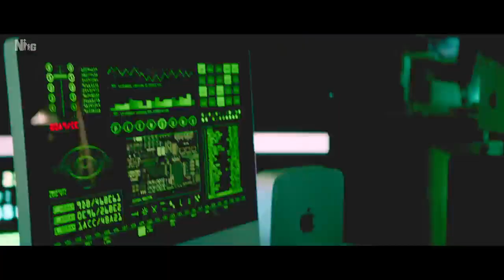Heropanti 2 - Official Trailer | Tiger S Tara S Nawazuddin | Sajid Nadiadwala |Ahmed Khan|29th April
Babloo is a computer genius and Inaaya is a self-made billionaire. The two fall in love but due to
unforeseen circumstances they suddenly part ways.

When they are reunited, action, drama and edge of the seat thrills follow as the world wants Babloo dead.

Tiger Shroff as Babloo
Tara Sutaria as Inaaya
Nawazuddin Siddiqui as Laila

Heropanti 2 to release in Cinemas on 29th April 2022.

Heropanti 2 Budget,
Heropanti 2 trailer release date,
Heropanti 2 release date cast,
Heropanti 2 remake of which movie,
Heropanti 2 poster,
Heropanti 2 full movie watch online free,
Heropanti 2 Wikipedia,
Heropanti 2 Trailer Download,

Heropanti 2 Full movie download,
Heropanti 2 full Movie release date,
Heropanti 2 Full Movie Download Filmywap,
Heropanti 2 heroine,
Heropanti movie Download movierulz,

Afilmywap Heropanti 2 Movie Download,
Heropanti 2 sdmoviespoint,
Heropanti 2 Movie Budget,
Index Of Heropanti 2,
Heropanti 2 Bollywood Hungama,
Heropanti 2 hd inox,

heropanti 2 release date
heropanti 2 cast
heropanti 2 budget
heropanti 2 trailer
heropanti 2 heroine
heropanti 2 songs
heropanti 2 actress
heropanti 2 actors
heropanti 2 all characters name
heropanti 2 actors name
heropanti 2 afilmywap
heropanti 2 ahan shetty
heropanti 2 ar rahman
heropanti 2 action director
heropanti 2 a r rahman
heropanti 2 box office collection
heropanti 2 bookmyshow
heropanti 2 background
heropanti 2 banner
heropanti 2 budget and collection
heropanti 2 behind the scenes
heropanti 2 budget and box office collection
heropanti+2
heropanti (2014)
heropanti 2 (2021)
heropanti 2 characters
heropanti 2 cast salary
heropanti 2 copy poster
heropanti 2 copy
heropanti 2 cast and crew
heropanti 2 collection
heropanti 2 copy of john wick
heropanti 2 cinema
heropanti 2 full cast
heropanti 2 download
heropanti 2 director
heropanti 2 date
heropanti 2 dialogue
heropanti 2 duration
heropanti 2 drawing
heropanti 2 doctor
heropanti 2 download full movie
heropanti 2 release date in india
heropanti 2 editor
heropanti 2 eid
heropanti 2 english subtitles
heropanti 2 full movie
heropanti 2 full movie download filmyzilla
heropanti 2 full movie watch online
heropanti 2 full movie download 480p
film heropanti 2
heropanti 2 google drive
heropanti 2 gaana
heropanti 2 goodachari
heropanti 2 google drive link
heropanti 2 ke gane
heropanti 2 ka gana
heropanti 2 heroine name
heropanti 2 hero
heropanti 2 hindi movie download
heropanti 2 hd images
heropanti 2 hd wallpaper
heropanti 2 hero name
heropanti 2 is remake of
heropanti 2 imdb
heropanti 2 initial release
heropanti 2 images
heropanti 2 item song
heropanti 2 in kapil sharma show
heropanti 2 is copy of which movie
is heropanti 2 remake
is heropanti 2 release
is heropanti 2 coming
is heropanti 2 trailer released
is heropanti 2 copy
is heropanti 2 remake movie
is heropanti 2 hit or flop
is heropanti 2 remake of 'john wick
heropanti 2 john wick
heropanti 2 john wick remake
heropanti jacket
heropanti.2
heropanti 2 kapil sharma show
heropanti 2 kab release hogi
heropanti 2 ka trailer
heropanti 2 kab release ho rahi hai
heropanti 2 kab aayega
heropanti 2 kab release hoga
heropanti 2 ka release date
heropanti 2 kriti sanon
heropanti 2 ka song
heropanti 2 launch date
heropanti 2 lead actress
heropanti 2 logo
heropanti 2 look
heropanti 2 latest news
heropanti 2 link
heropanti 2 location
heropanti 2 laila
heropanti 2 2021
heropanti 2 movie
heropanti 2 movie release date
heropanti 2 movie download
heropanti 2 music director
heropanti 2 movie actress name
heropanti 2 movie poster
heropanti 2 nawazuddin siddiqui
heropanti 2 news
heropanti 2 new release date
heropanti 2 new song
heropanti 2 new movie
heropanti 2 new poster
heropanti 2 netflix
heropanti 2 official trailer
heropanti 2 ott
heropanti 2 official trailer release date
heropanti 2 online watch
heropanti 2 ott platform
heropanti 2 on which app
heropanti 2 original movie
heropanti 2 official trailer download
heropanti 2 movies
heropanti 2 poster
heropanti 2 poster copied
heropanti 2 producer
heropanti 2 poster hd
heropanti 2 photo
heropanti 2 plot
heropanti 2 pic
heropanti 2 quora
heropanti 2 release date trailer
heropanti 2 remake
heropanti 2 release
heropanti 2 review
heropanti 2 story
heropanti 2 star cast
heropanti 2 songs list
heropanti 2 shooting location
heropanti 2 sacnilk
heropanti 2 song release date
heropanti 2 status
heropanti 2 trailer date
heropanti 2 teaser
heropanti 2 twitter
heropanti 2 teaser release date
heropanti 2 update
heropanti 2 shooting update
heropanti 2 villain
heropanti 2